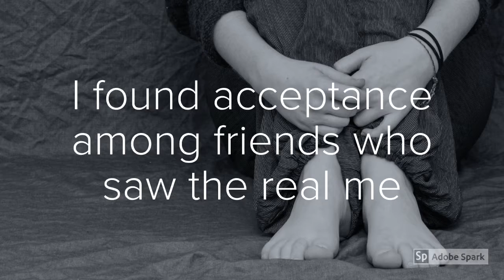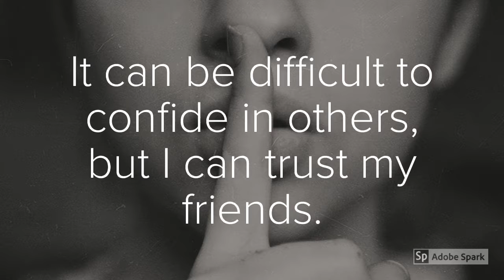Labiba I: I Believe in Loyalty and Friendship